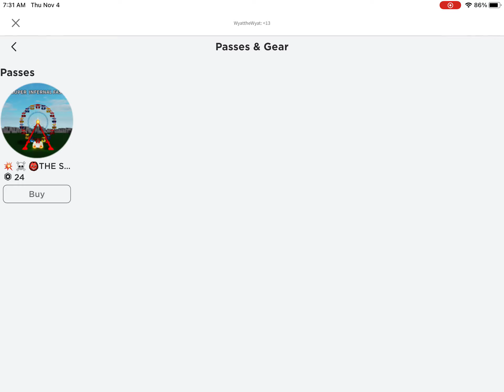Testing out Ferris Wheels In ROBLOX!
Testing out 3 Ferris wheels In ROBLOX! This was fun to do and I will do a video on the 4th Ferris wheel soon…